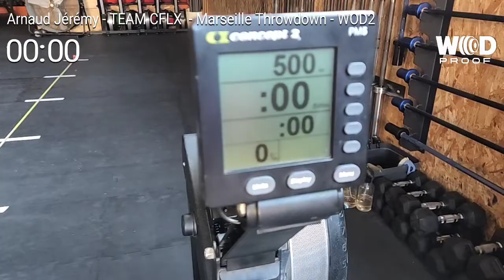Arnaud Jérémy - TEAM CFLX - MTD WOD 2